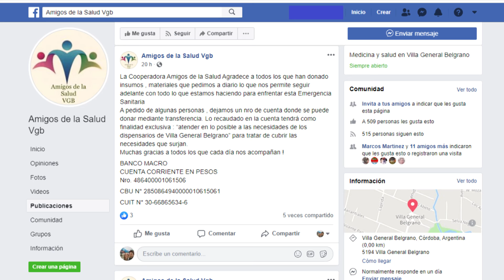INFO AMIGOS DE LA SALUD